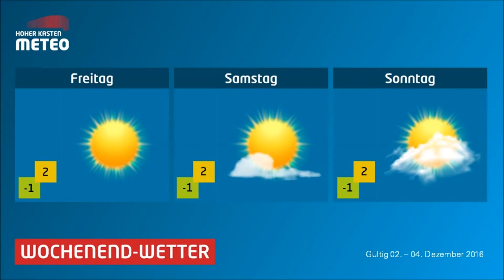Meteo Hoher Kasten 01.12.2016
Das vielversprechende Wetter vom kommende Wochenende.
Wir wünschen Susanne Kölbener eine tolle, gelungene und erfolgreiche Skisaison auf der Ebenalp!
Wir sehen uns spätestens im Frühling!